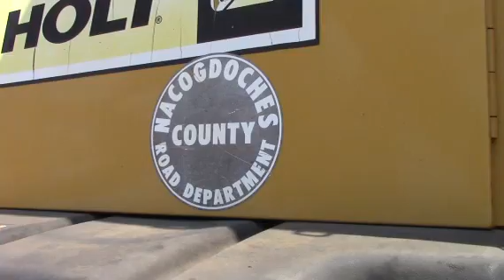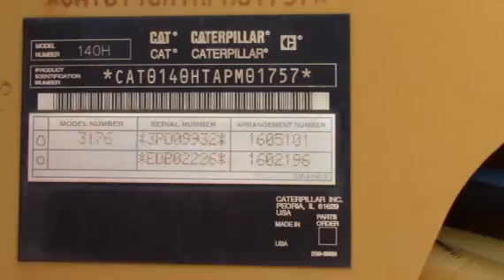2004 CATERPILLAR 140H VHP For Sale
Title: 2004 CATERPILLAR 140H VHP For Sale